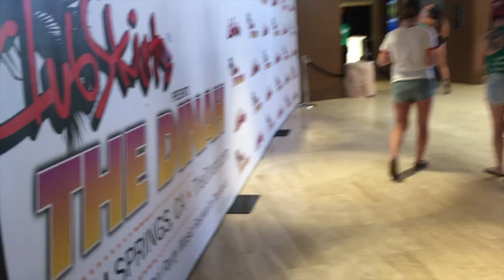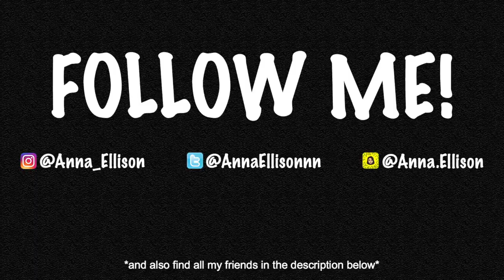WILDEST WEEKEND OF MY LIFE | DINAH SHORE 2018 Vlog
You asked for it, so here it is...
I hope this doesn't prevent me from getting a future job😅 LIKE TO SEND POSITIVE VIBES SO I CAN PAY MY BILLS!

Sorry for all the language!

Instas of other awesome people I met~